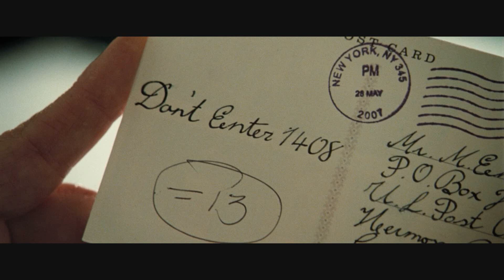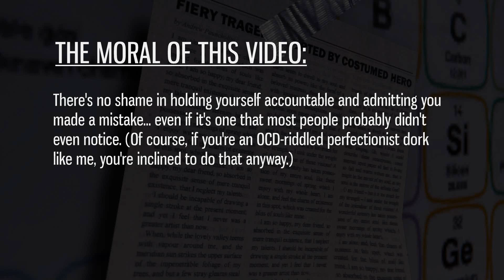Sling & Things #10: 1408 (2007) review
Let's review 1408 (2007), a movie about a man, John Cusack, who spends a night in an EEEEEEEEEVIL hotel room, while playing Marvel's Spider-Man for the PlayStation 4.

It's episode 10 of Sling & Things!

🕸️This is Sling & Things (or "Sling and Things" if you're anti-ampersand) - a series in which I review movies, shows, games and books while web-slinging around in Marvel's Spider-Man (2018) for the PS4. That's right, this a let's play/review series hybrid, in which I play a game AND review something at the same time. Weird, right? Also, I was using a different username back when I made this, in case you were wondering what I've since blurred out at the beginning, but you can ignore that because it's "Velodus" now.